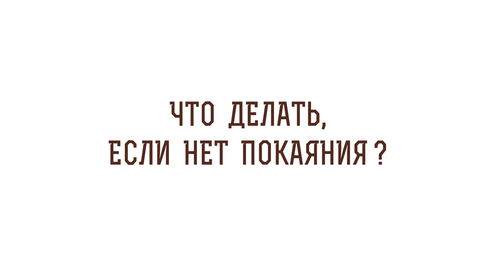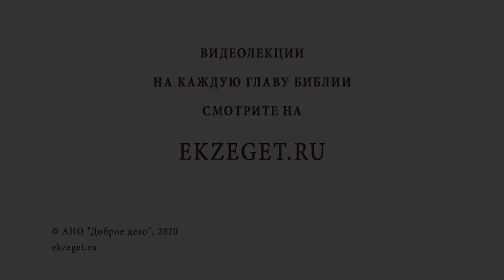Что делать, если нет покаяния? Священник Сергий Фуфаев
В сегодняшнем видео с иереем Сергеем Фуфаевым отвечаем на вопрос: "Что делать, если нет покаяния?".  Касаемся следующих тем:

🔸Покаяние - усилие человека.
🔸Исполнение заповедей Божьих.
🔸Исправление жизни.
🔸Отсутствие желания.